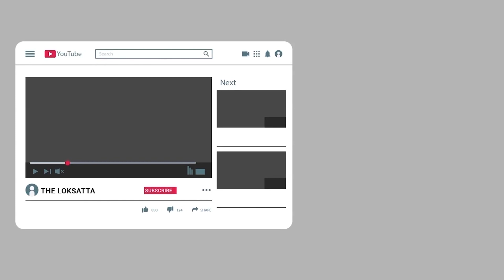Gujarat na Aa Gam ma Corona ne "No Entry" | Corona Safety | Learn how to control Covid19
Gujarat : The Village model of Covid19 Control | Corona Safety | Learn how to control Covid19